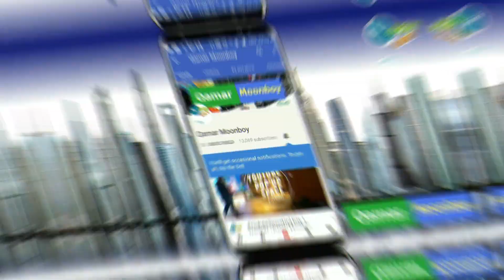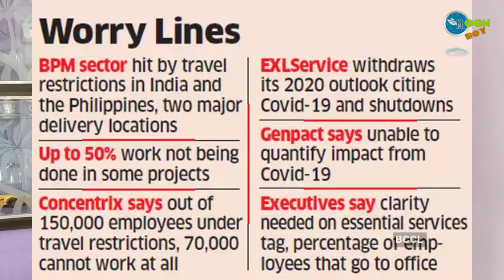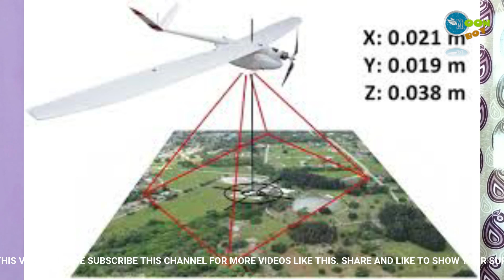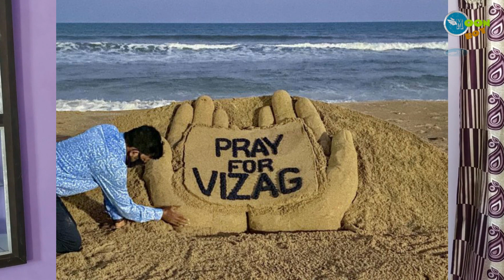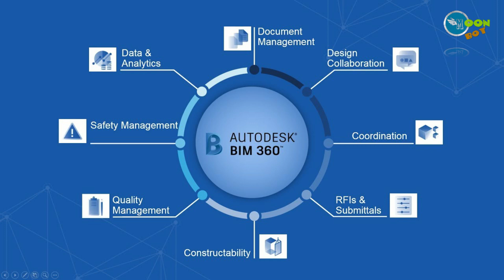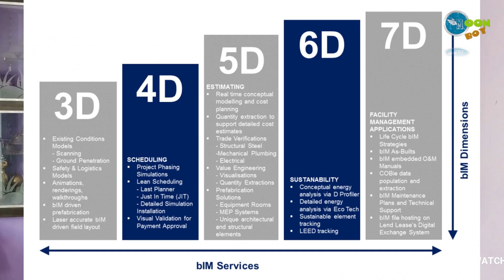Civil Updates #3 | COVID-19, IOT, BIM, UAV's, ROBOTS in construction, Hyperloop, Vizag..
Assalamualaikum dosto maine shuru kiya hai ye naya series, Ye videos Civil Engineering se related hai, Umeed hai aapko ye video pasand aayegi. Jai Hind. (Hyderabadi Hindi)

1. Faith: by YouTube free music
2. Odd_news :

Contents of video:
1. Site and offices to sanitize and maintain social distancing
2. COVID-19 effect B&F Sector
3. Migrants labor remedies
4. Use of Drones
5. Vizag-Gas-Tragedy
6. Maintenance and Third party checking before work begins
7. Internet of Things
8. Hyperloop One Maharashtra $10bn Mumbai-Pune
9.
10. Robots May Take Up Mundane Civil Engineering Tasks

CREDITS
Host: Shaik Qamaruddin
Editor: Shaikh Shahil
A MoonBoy TV Presentation

Visit Us:
Moonbookz.blogspot.com
Moonboygames.blogspot.com